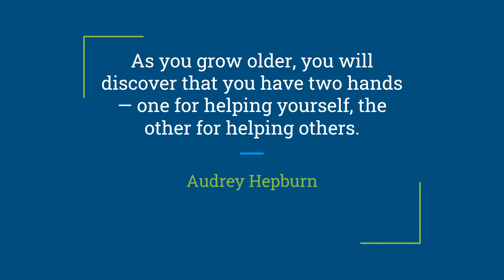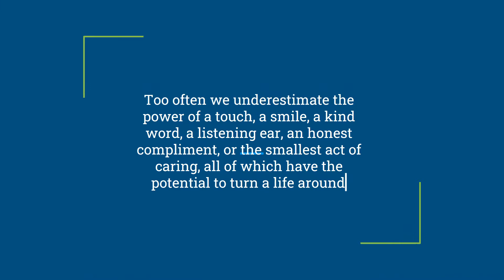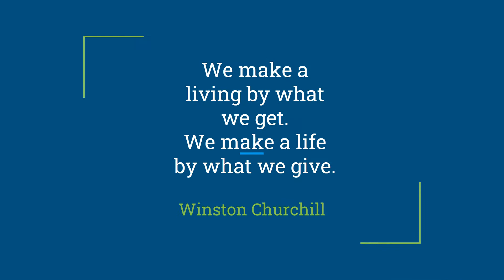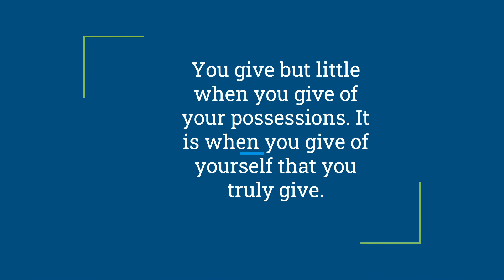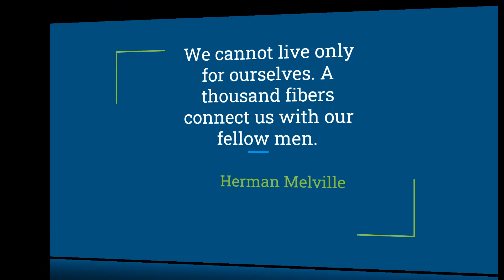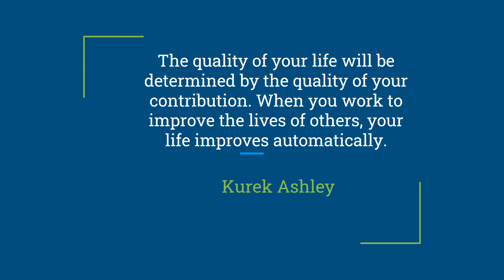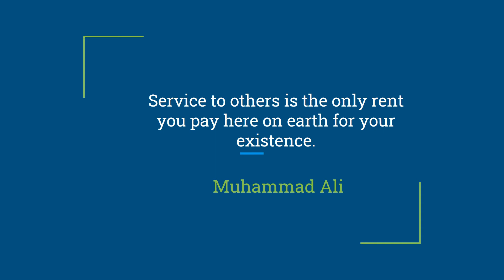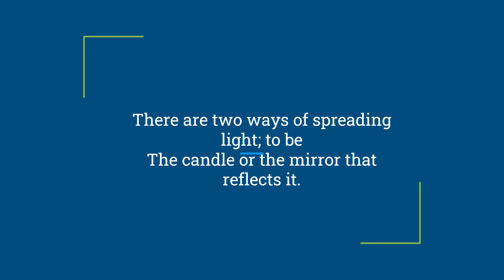GNF English Improvement Star Volunteers